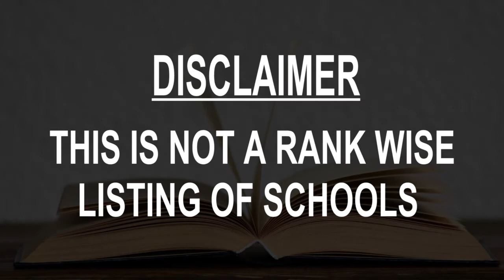Schools around Prince Albert, Canada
Must Watch.. Best Schools around Prince Albert

Click on Bell ICON to get the notification of New Videos.This is not rank wise listing of Top Schools in Prince Albert, it's the list of best Schools around Prince Albert as per the ratings given by our users.

Listed Schools:

Prince Albert Collegiate Institute
45 20 St W

Arthur Pechey School
2675 4 Ave W

Vincent Massey Public School
2999 3 Ave E

King George Public Elementary School
421 23 St E

École Vickers School
2800 Bradbury Dr

Wesmor Community High School
1819 14 Ave W

Carlton Comprehensive High School
665 28 St E

Queen Mary Community School
1010 15 St W

Red Wing School
545 11 St E

St Mary High School
380 14 St W